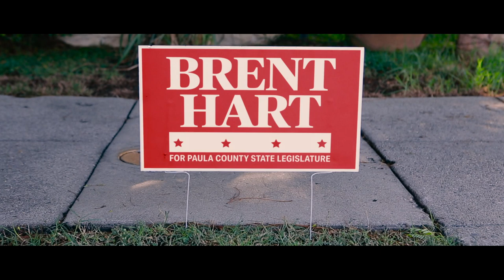The Hater - Official Trailer (2022) Joey Alley, Bruce Dern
Watch the Trailer for The Hater, an upcoming political comedy movie that stars Joey Alley, Bruce Dern, Meredith Hagner, D'Angelo Lacy, Ian Harding, Ali Larter, and Nora Dunn.

After a political protest goes wrong, Dorothy (Joey Ally), a liberal speechwriter on a U.S. Senate campaign, finds herself unemployed and living back in her conservative Texas hometown with her estranged grandfather (Bruce Dern). Dorothy soon learns that her childhood nemesis, Brent (Ian Harding), is running for office as the sole Republican candidate. Determined to thwart him at any cost, Dorothy creates an elaborate payback scheme with the help of an old frenemy turned campaign manager, Greta (Meredith Hagner): she'll go undercover to run as his conservative opponent, win the nomination, and then employ a Texas loophole that would force a win for the Democratic candidate. Immersed in the campaign, Dorothy gets closer to victory, only to discover that good vs. evil isn't necessarily as simple as left vs. right.

The Hater, directed by Joey Ally, opens on March 18, 2022.